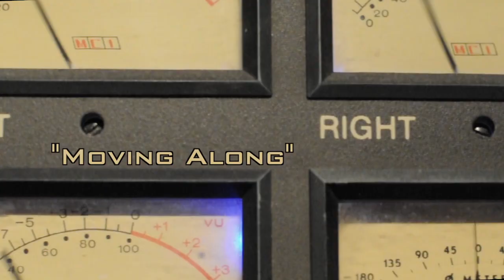Austin Miller // "Moving Along" @ Medusa Studios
Austin Miller perform his song "Moving Along" at Medusa Studios in Gainesville, Florida.

Featuring: Austin Miller (Vocals, Guitar), Matthew Fowler (Vocals, Guitar), Kyle Miller (Bass), Sam Coplin (Drums)

Cameras: Black Magic Ursa Cameras
Microphones: Nordic Audio

Filmed by Philip Hall, David Melosh
Engineered/Mixed/Edited by Dave Melosh.